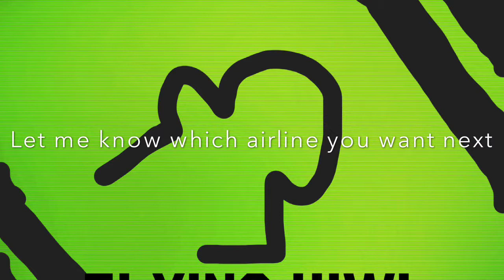Air New Zealand Fleet History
This video is about the Air New Zealand Fleet history From 1959 to 2018

SONGS:
Song 1:Skandar-Summer Booty
Song 2:LiQWYD-Flow